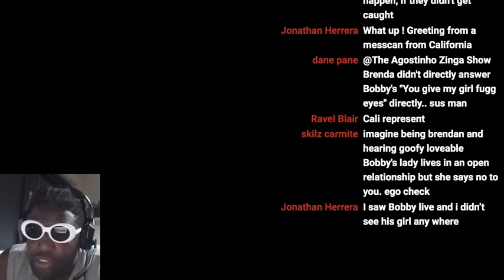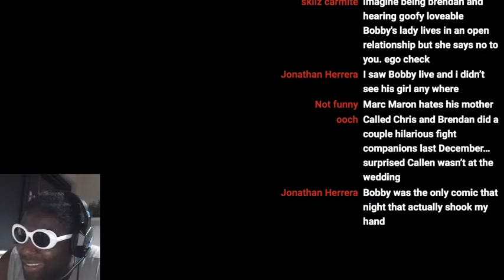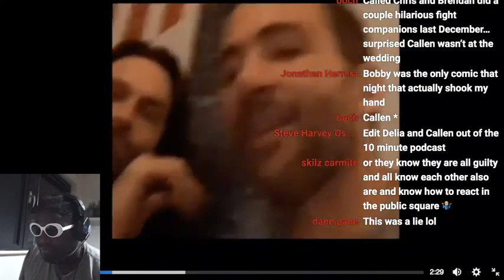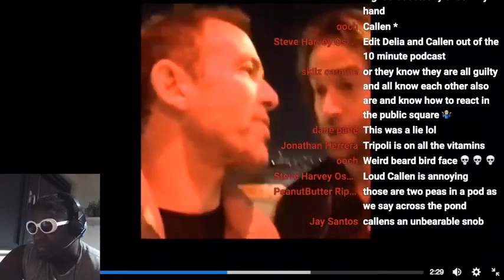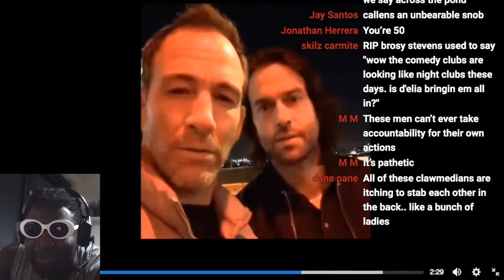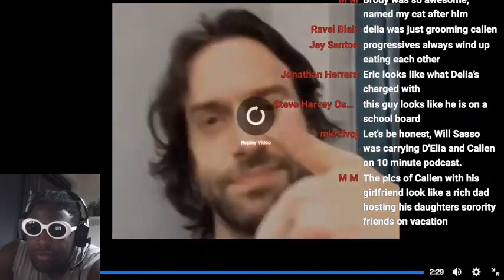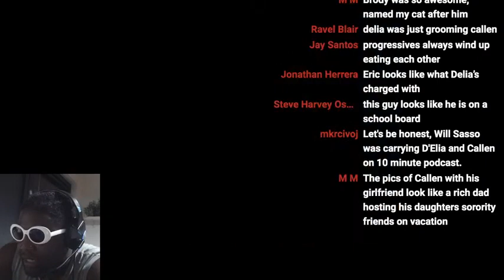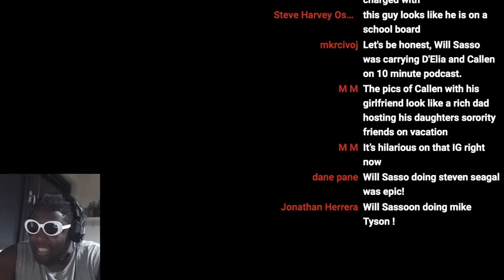Why did Chris D'Elia forgive Bryan Callen for throwing him under the bus?